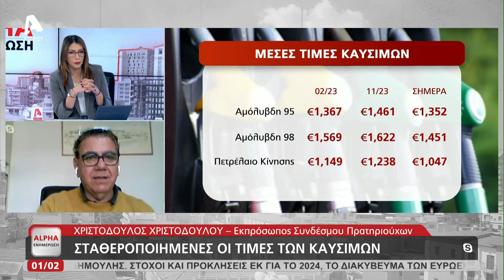Σταθεροποιημένες οι τιμές των καυσίμων | AlphaNews Live